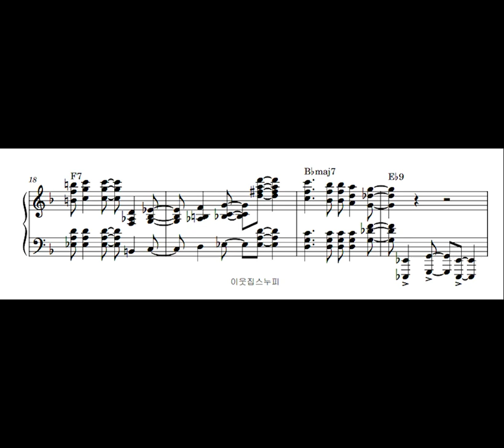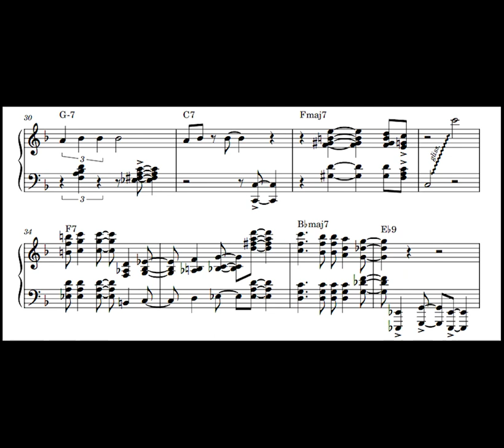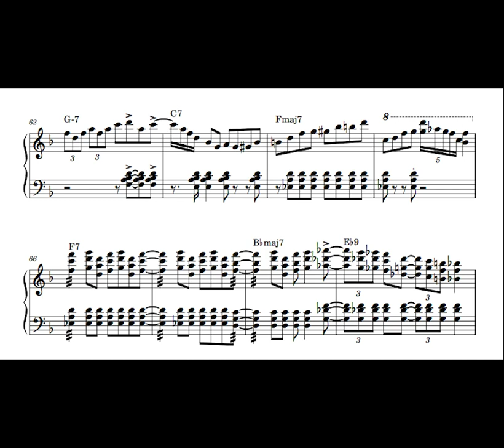Gene Harris Transcription - Summer Wind(Live at the Loa, 1990)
Check out this bluesy, funky recording by the Ray Brown trio! Pianist Gene Harris had this 'bluesy touch', which made his plays so exciting and enjoyable. It may not be so innovative or new, but I believe this kind of bluesy feeling is something that us jazz pianists do not want to miss.